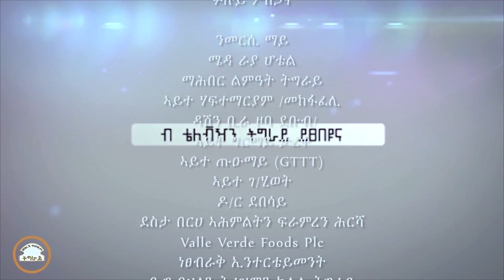Tigray Idol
ንክቡር አርቲስት ዶ/ር መንገሻ ረዳኢ ዘንበዐ ተወዳዳሪ tigray idol